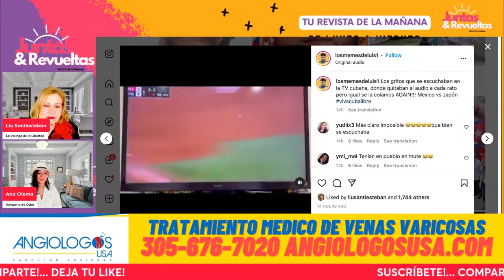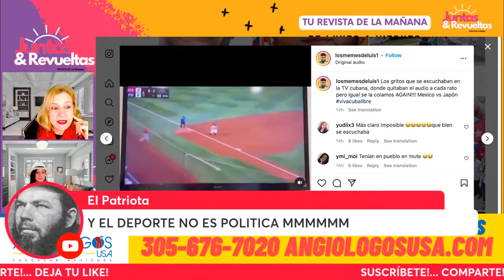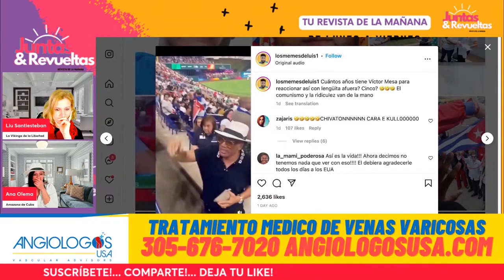Los deportistas son de la Dict@dura //Para los Defensores del Team Asere(PCC) 🤢🤢